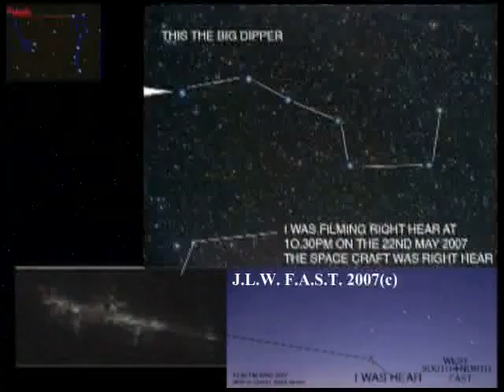Some Star Locations - UFO - STAR.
Some locations shown in the videos.

Sorry some of the pictures came out a bit dark.